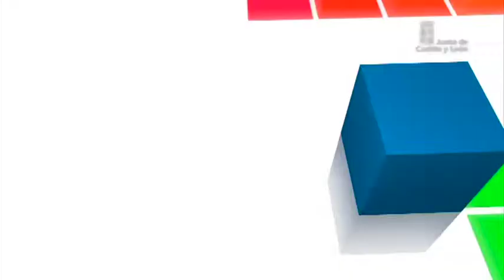Semana JCyL Mayo 2014 (3)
Juan Vicente Herrera, presidente de la Junta de Castilla y León, ha participado en el acto de inauguración del II Simposio Internacional 'Avances en la investigación sociosanitaria en la enfermedad de alzhéimer' que ha inaugurado Su Majestad la Reina Sofía. Un acto donde ha defendido el nuevo modelo de atención llevado a cabo en la Comunidad, 'En Mi Casa', que transforma las estructuras tradicionales en Unidades de Convivencia. Un modelo que ha colocado a Castilla y León líder en la gestión de Atención a la Dependencia.

En el Alcázar de Segovia, el Presidente Autonómico ha asistido a la celebración del 250 Aniversario del Real Colegio de Artillería de Segovia, un acto que además ha estado presidido por Su Majestad el Rey Don Juan Carlos.

El Consejo de Gobierno ha autorizado la concesión de una subvención, por un importe de 5,1 millones de euros a  35 entidades privadas sin ánimo de lucro que forman parte de la Red de intervención en drogodependencias de la Comunidad.